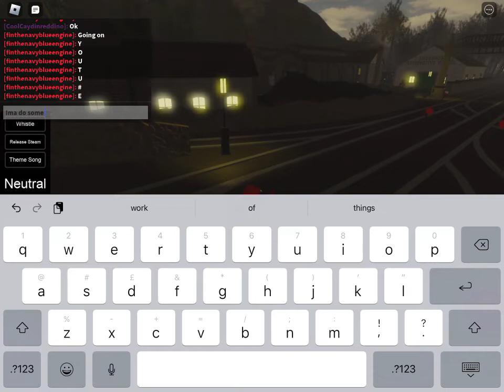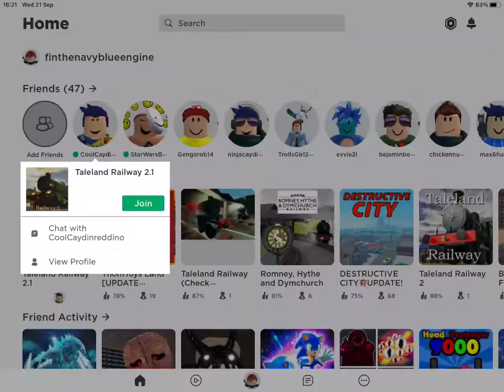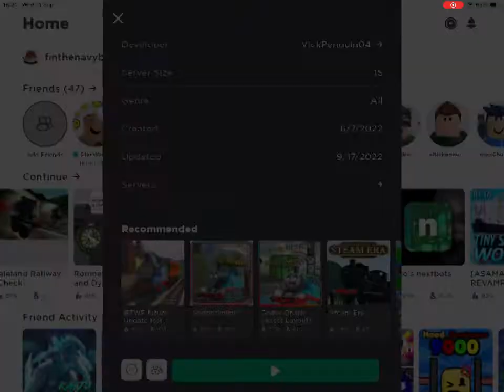Playing roblox taleland railway and btwf with my friend